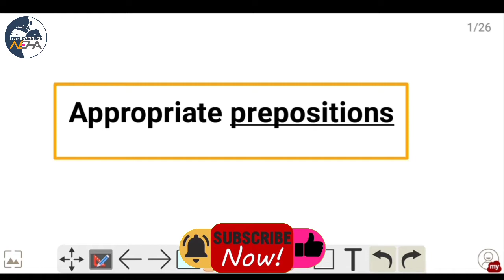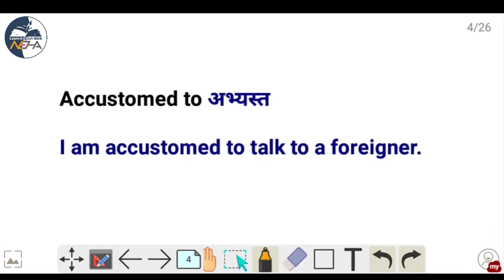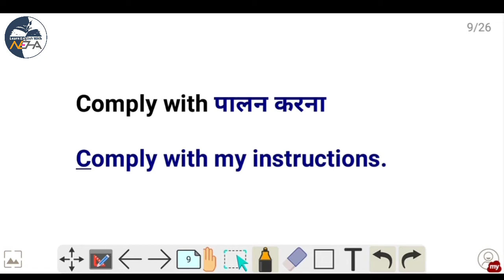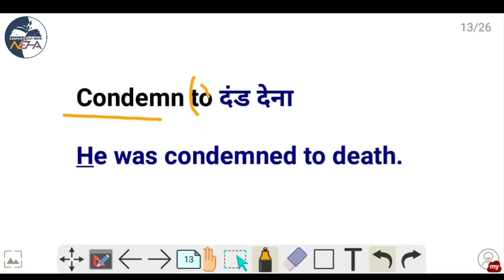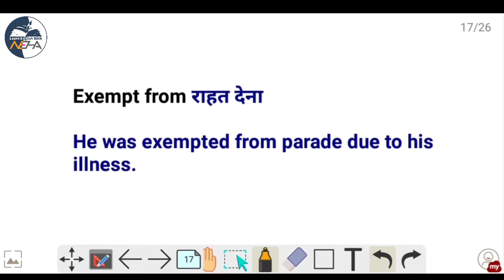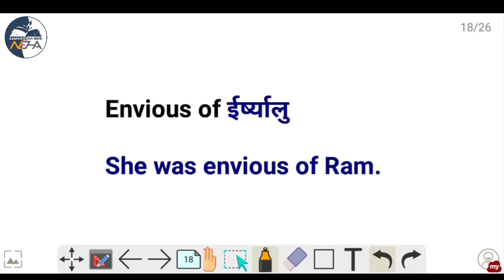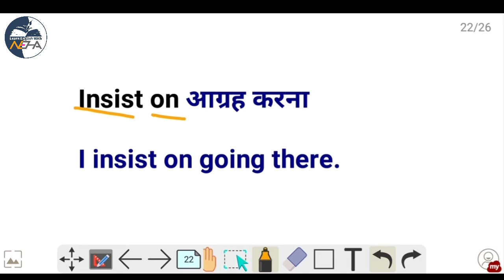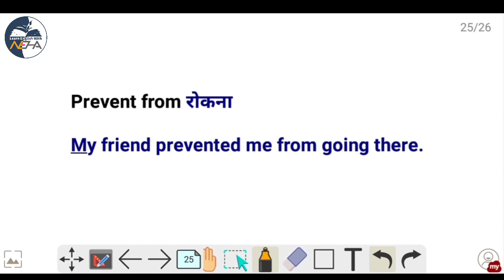Appropriate preposition for all exams Part 1 by Neha Mam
join us on Telegram for PDF Quizzes and any queries 👍

-pop2j4cqQFWNg1b8NAjCPAbdF8wI
All classes of tense